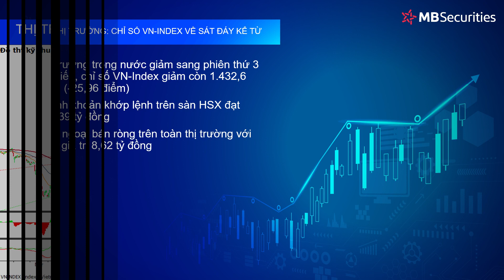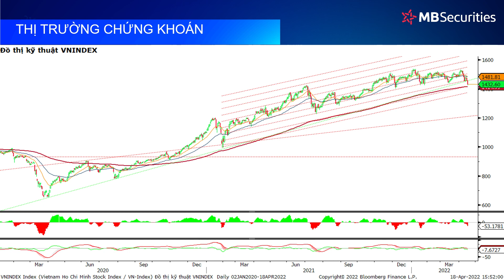Điểm nhấn thị trường 18 04 2022 Chỉ số Vn index về sát đáy kể từ đầu năm !